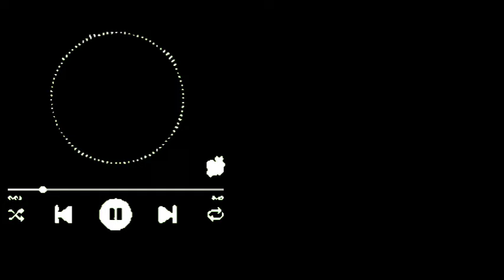THIS IS THE REASON WHY YOU CAN'T STOP FORNICATING || PASTOR CHRIS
Pastor Chris Oyakhilome explained THIS IS THE REASON WHY YOU CAN'T STOP FORNICATING || PASTOR CHRIS

I pray for you today, that the blessing of God’s Word will rest upon you and in your home. Health is yours. strength is yours, promotion is yours, protection is yours, Increase is yours, in the Name of Jesus. No weapon fashion against you shall prosper, and God will increase you from glory to glory, you will move from grace to grace, from strength to strength, and continually experience the victory of Christ in your life, in the mighty Name of Lord Jesus.

leadership pastor chris oyakhilome
prayer time with pastor chris oyakhilome